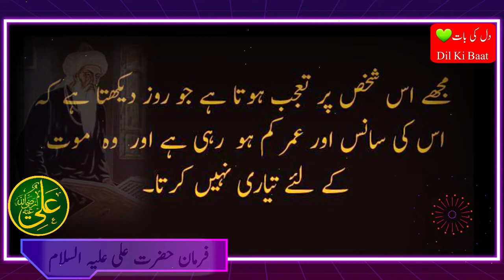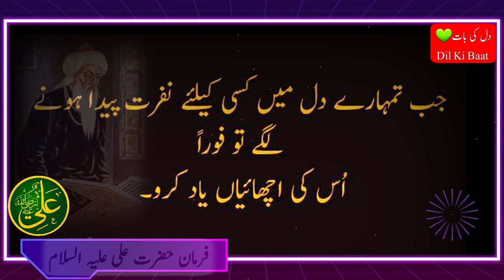HAZRAT Ali RA | Do cheezo ka itna bara sawab | dil ki baat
WelCome to ***Dil Ki Baat*** Youtube Channel
* KEEP SMILING, ITS SUNNAH
Allama Iqbal Poetry|Allama Iqbal|Allama Iqbal Shayari|Allama Iqbal 2 lines shayari|Poetry
In this video Hazrat Maulana Jalaluddin Rumi Alfaaz. Rohaani Lesson by Rumi. Urdu literature and islamic quotes. Design and Publish by
In this video Hazrat Imam Ghazali RA Thoughts. Sufism Thoughts and Quotations. Urdu aqwaal.
हज़रत अली उद्धरण का सर्वश्रेष्ठ संग्रह - हज़रत अली (R.A) दिल को छूने वाले उद्धरण उर्दू में
उर्दू में शीर्ष 50 हज़रत अली उद्धरण 50 भाग | हज़रत अली के सर्वश्रेष्ठ उर्दू उद्धरण अक्वाल ई ज़ारेनक्वाट्स, हज़रत अली के उद्धरण, जीवन के बारे में उद्धरण, प्रेम के बारे में उद्धरण, प्रेरणादायक उद्धरण, प्रेरक उद्धरण, सर्वश्रेष्ठ उद्धरण, उद्धरण, दोस्ती उद्धरण, कुरान, इस्लाम धर्म चैनल, कमाल उर्दू उद्धरण सर्वश्रेष्ठ अक्वाल ई ज़ेरेन .अकवाल ई ज़रीन इन उर्दू हज़रत अली के बारे में बताया sufibarkatali, @sufibarkatali,
हज़रत अली के अक़वाल | aqwal e zareen hazrat ali in urdu by RJ Adeel | urdu प्रेरक विचार
वास्तविक जीवन में सफल कैसे हो? इस वीडियो में हज़रत अली के उद्धरण प्रतिभाशाली व्यक्ति आरजे की खूबसूरत अद्भुत आवाज़ में सुनाए गए हैं ...
शीर्ष 15 हज़रत अली (r.a) उर्दू में उद्धरण || हज़रत अली k Aqwal ज़ारेन उर्दू में || हज़रत अली के उद्धरण
शीर्ष 15 हज़रत अली (r.a) उर्दू में उद्धरण || हज़रत अली k Aqwal ज़ारेन उर्दू में || हज़रत अली के उद्धरण || सुनेहरी शब्द हजरत ...
inspirationalquote​ lifequotes​ voiceofAsifa​ Baba Bulleh Shah Punjabi Kalam (Part #3) || Punjabi Sufi Kalam || Heart Touching Punjabi Poetry Punjabi Sufi Kalam
Best Collection of Baba Bulleh Shah
Sad Punjabi Poetry

दुख की बात है उद्धरण
# नया
# कोट्स 2020
# कोटेशन 2020
# हज़रतबरी राबाईश्री # तिकारीजामिल
# अनुदूपति
महिलाओं के उद्धरण | कड़वे सच्चे जीवन के उद्धरण | अद्भुत हिंदी उर्दू उद्धरण | सर्वश्रेष्ठ लवली उर्दू के उद्धरण |
सबसे अच्छा उद्धरण
dukh kee baat hai uddharan
# naya
# kots 2020
# koteshan 2020
# hazaratabaree raabaeeshree # tikaareejaamil
# anudoopati
mahilaon ke uddharan | kadave sachche jeevan ke uddharan | adbhut hindee urdoo uddharan | sarvashreshth lavalee urdoo ke uddharan |